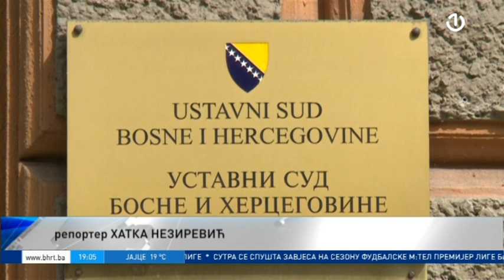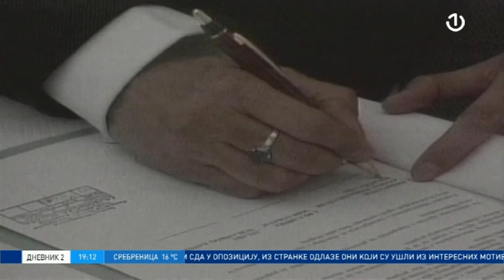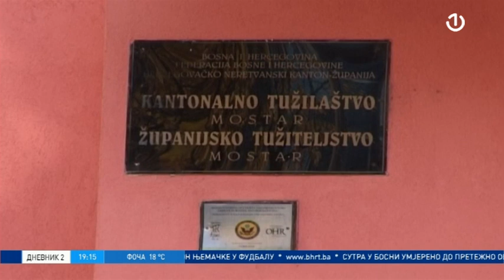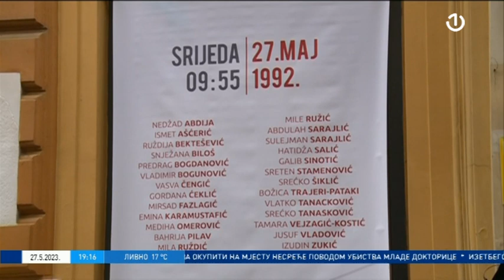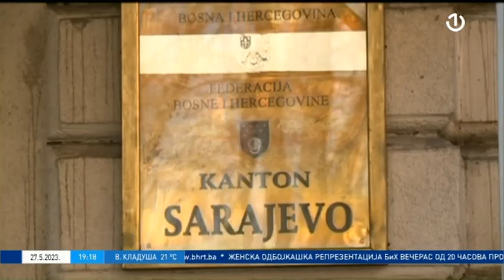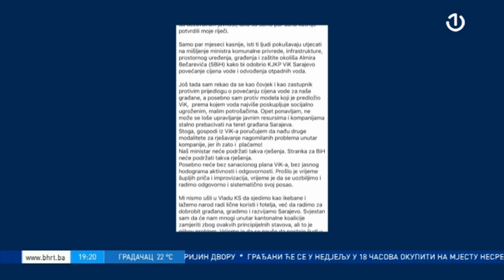Dnevnik 2 - 27.05.2023.